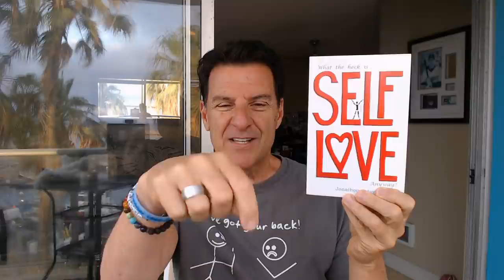Can Men Overcome Their Fear of Intimacy? LET'S FIND OUT!!!